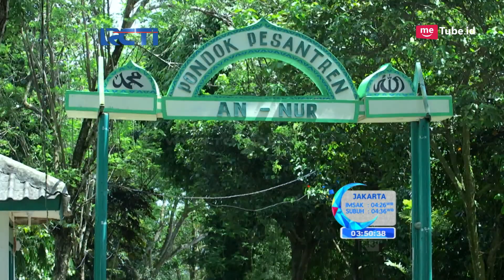AMANAH WALI - Waduh Kenapa Dia Masih Disini Sicantik [28 Mei 2017]